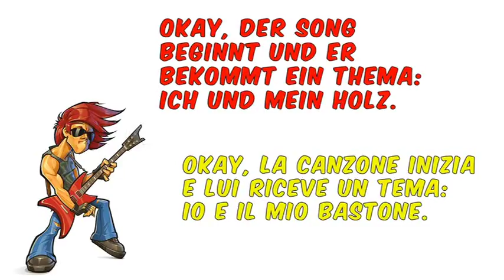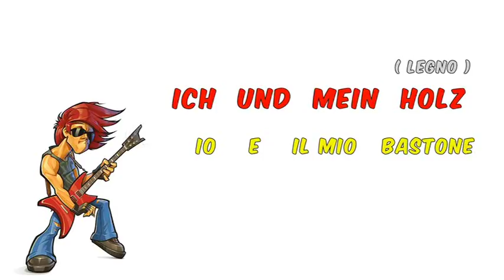tedescofacile FACILE #139 - ICH UND MEIN HOLZ - cover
Cover rock di una canzone tedesca dal titolo:
-- ICH UN MEIN HOLZ --